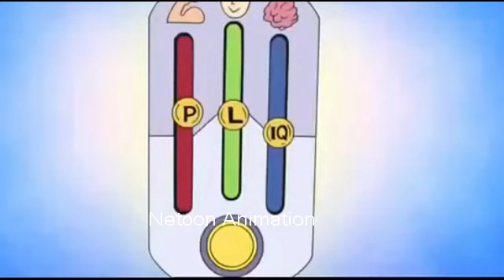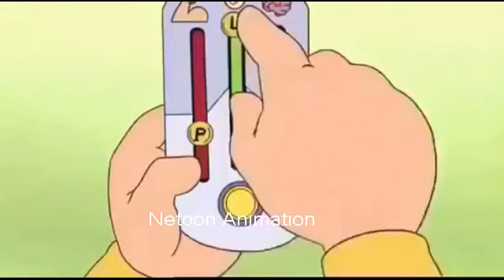doraemon new episodes 2019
doraemon new latest episode in hindi 2019, doraemon new latest episode in hindi hd, doraemon new latest episode in hindi dubbed, doraemon in hindi, doraemon, doraemon movie in hindi